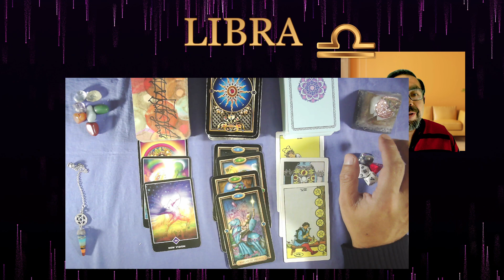♎ LIBRA | 💰🌈 RECIBES EL DINERO QUE NECESITAS PARA SALIR ADELANTE 🤗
🔮 libra , averigua qué pronostican las cartas de tarot de tu horóscopo de hoy y los números de la suerte en cuanto al dinero y al trabajo.